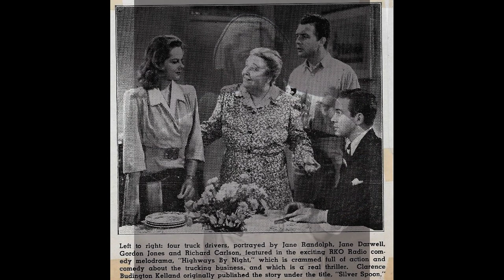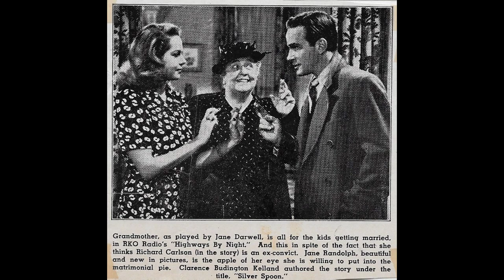Jane Darwell: Hollywood Legend | Actors & Actresses Biography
Darwell studied voice culture and the piano, followed by dramatics. At one point, she decided to enter a convent, then changed her mind and became…